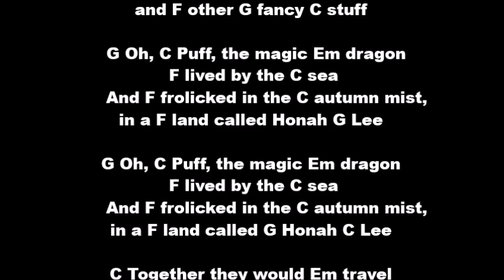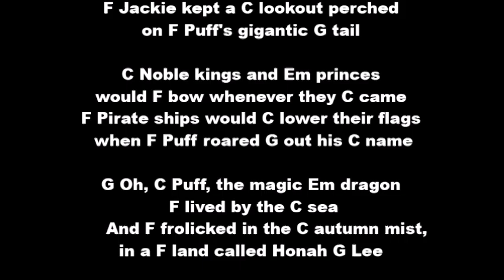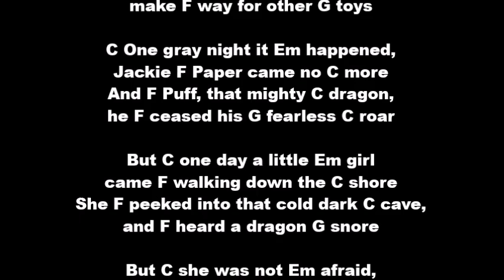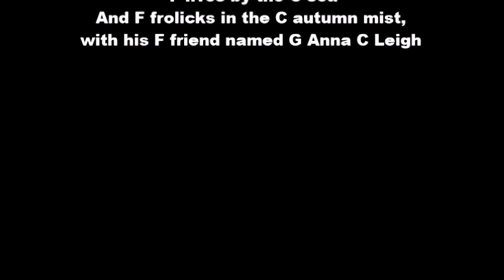Puff The Magic Dragon (chords)